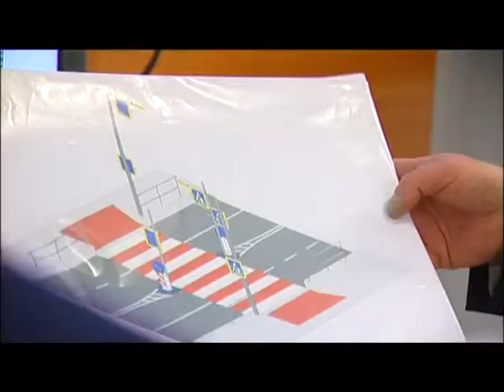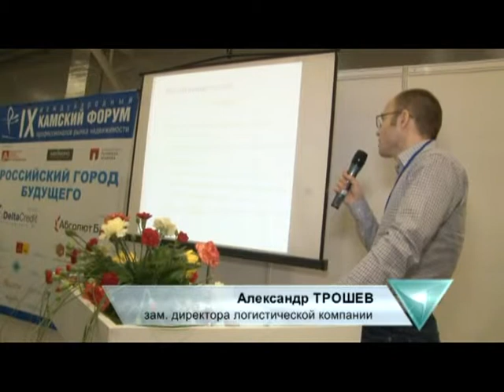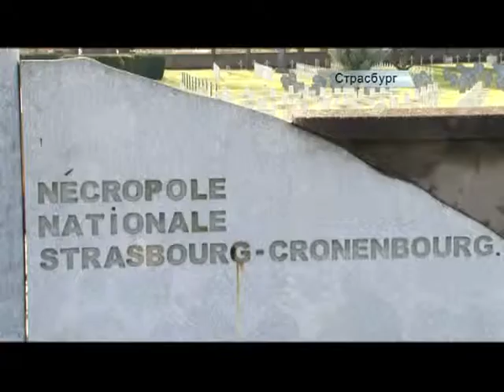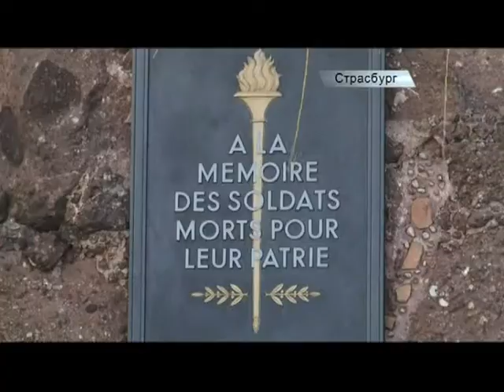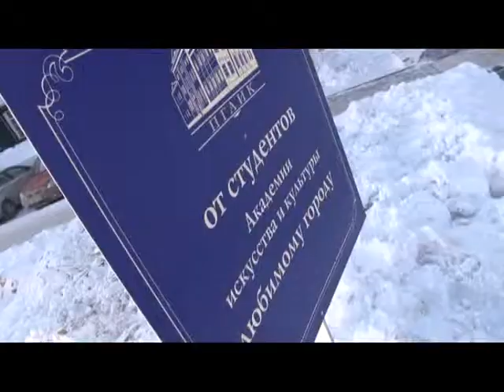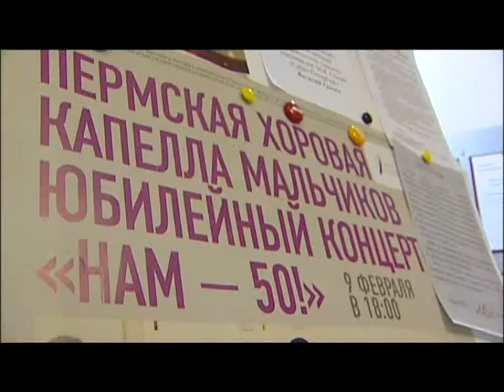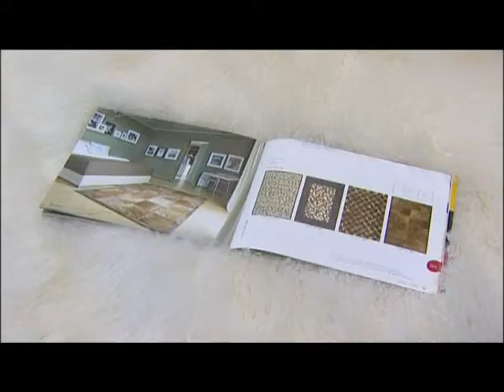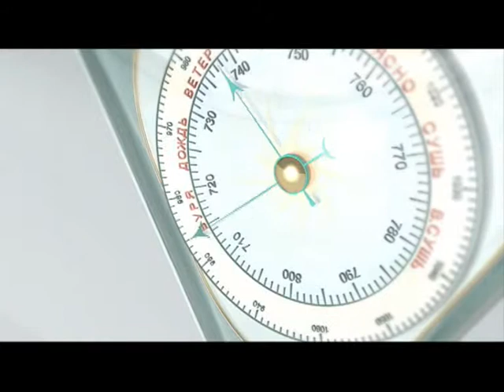Вечерний вестник 07 02